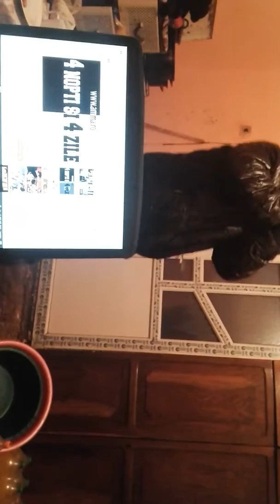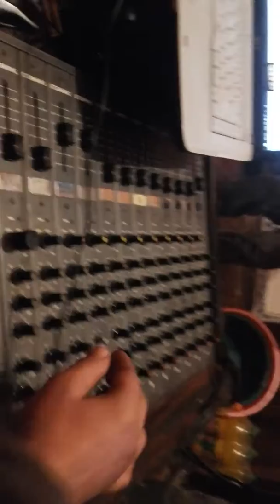11 februarie 2018